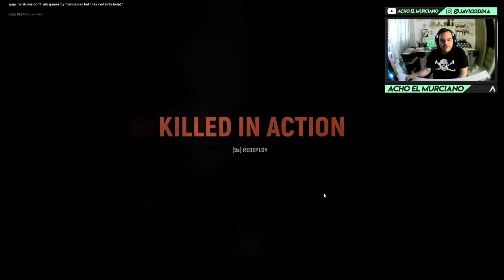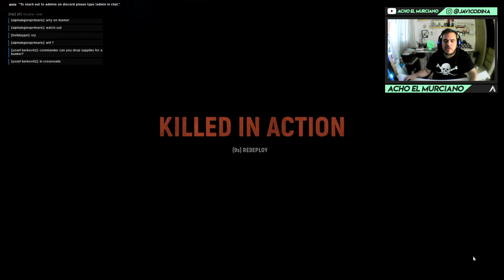HELL LET LOOSE | "SNIPEANDO Y DE CHILL" EP.47 | Gameplay